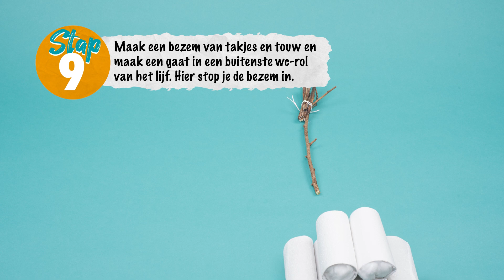KNUTSEL EEN SNEEUWPOPLAMPJE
Hoe gezellig is dit sneeuwpop lampje? Een echte winterknutsel, gemaakt van wc-rollen. Het stappenplan is te vinden op de Bison Kids website. Brrrr! 💡⛄